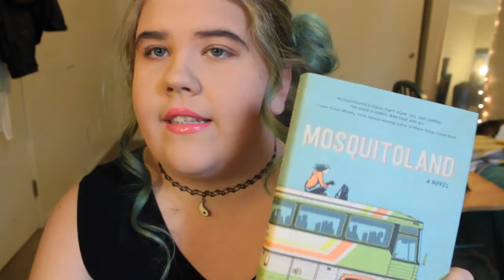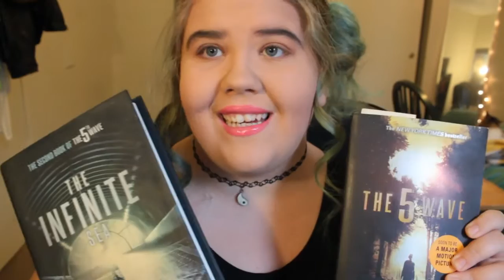My 2015 Favorites!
Hello guys! So as you know 2015 is wrapping up so I thought I would share some of my favorites! This year has been interesting to say the least! Let me know how your 2015 was and what you're looking forward to in 2016!

My favorites:

Makeup:
-Revlon HD Lip Color (Matte)
-Matte Poreless Foundation Fit Me by Maybelline

Hair:
-Ion sky blue hair dye

-Sufjan Stevens
~Age of Adz
~Come on! Feel the Illinoise!
~Versuvius
~Impossible Soul

-Simon and Garfunkel- El Condor Pasa (If I Could)

-The Careful Ones
~Easy Tiger
~Lake Winona

-Moss- I Apologise (Dear Simon)

-Kodaline- High Hopes

-Seafreat
~Oceans
~Sinking Ship

~Stressed Out
~Ride

-Pearl Jam
~Jeremy
~Black
~Alive

Television:

-Big Brother
-Scream Queens
-America's Next Top Model
-No. 6

I love you all so much! 2015 was one of those years I think had to happen. Not every moment was good nor was every moment bad. I think every single moment in our lives happens for a reason and I feel as if 2016 is the year of growth. I feel hopeful for the new year and I have a feeling my youtube channel will expand in the future too. Happy new years xoxo